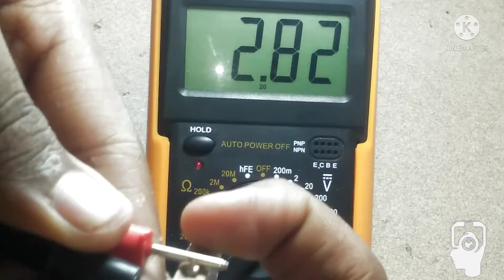MP 3 ব্যাটারি কিভাবে পাল্টাবেন। Are you know Electronics.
আমার ফেসবুক পেজের লিঙ্ক দেওয়া হল। লাইক দিয়ে সঙ্গেই থাকবেন।